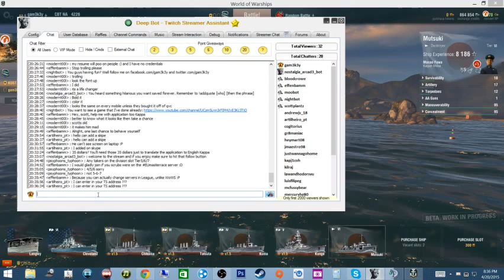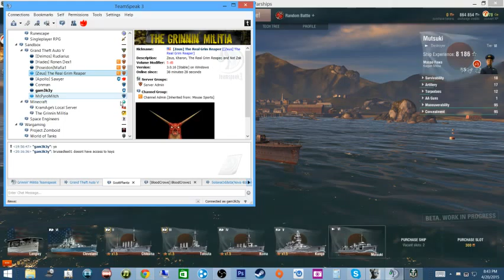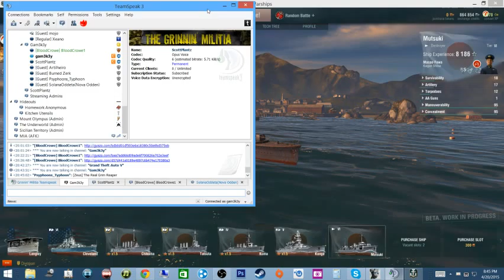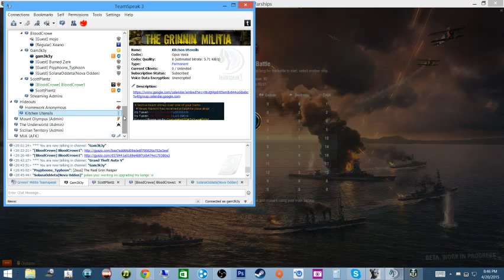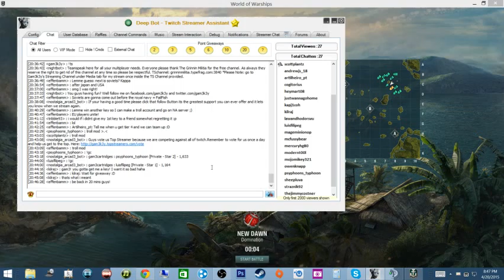*LapTop Stream*NA & EU WOWS Key/ Game Giveaways SINK&SWIM YOU SCALLYWAGS! ~1500 Follower - 5 / 12